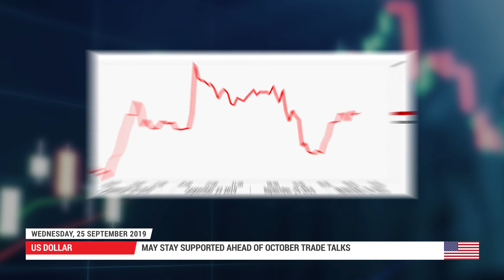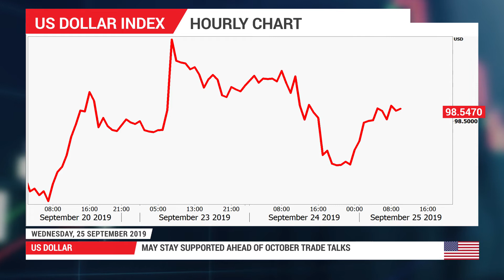Forex Preview: 25/09/2019 - US data not a game-changer for dollar, look to trade instead